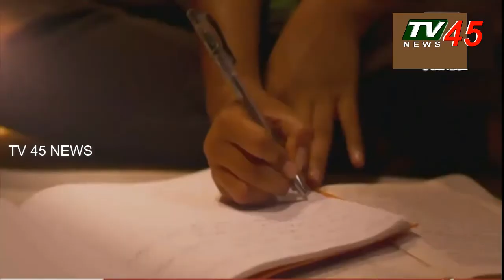TV45 udyamageetham full episode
a episode of Telangana folk songs on the occasion of  3rd anniversary of  Telangana Formation Day